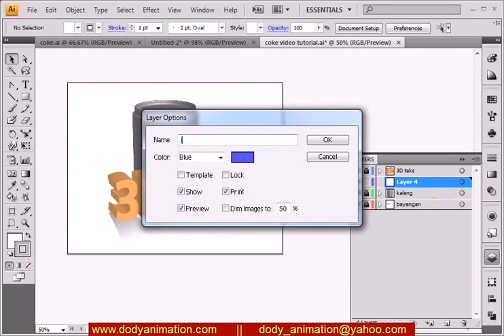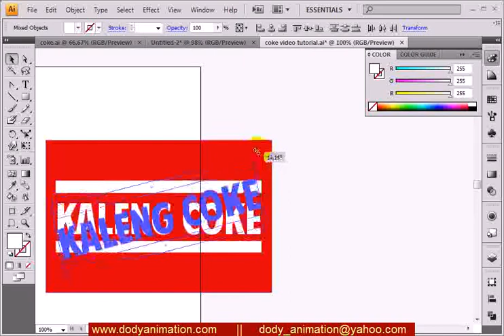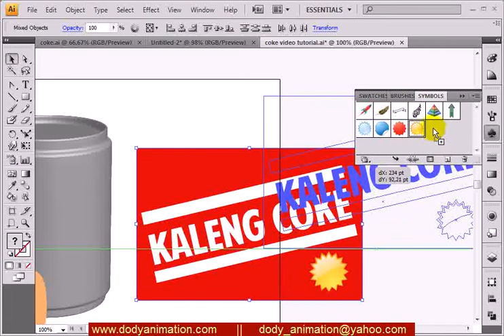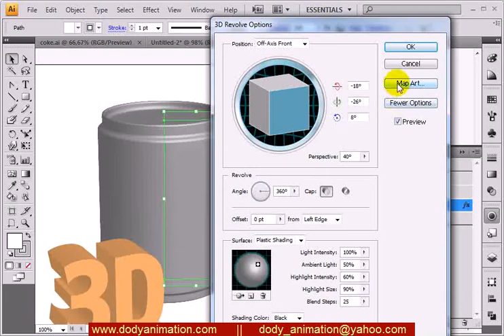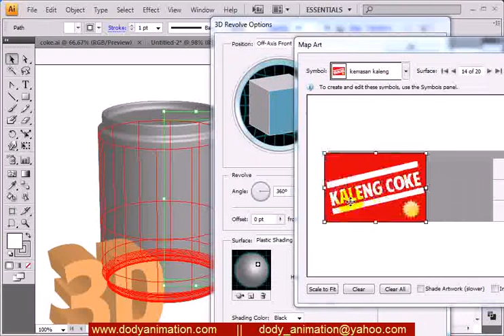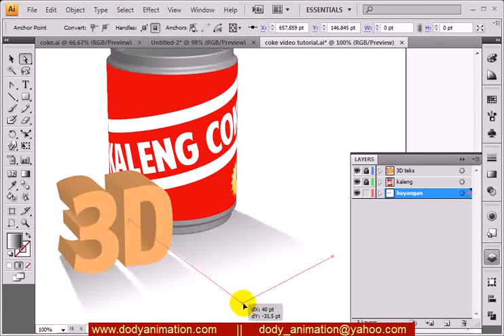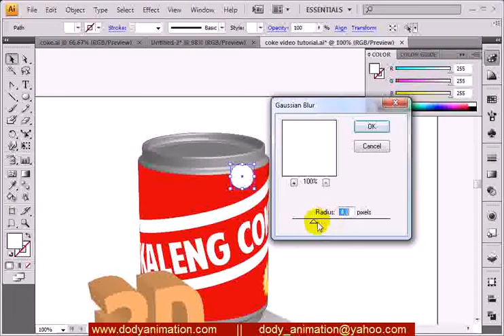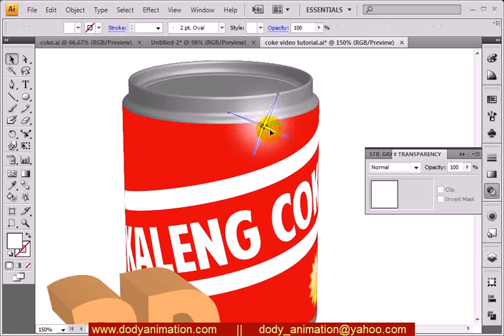illustrator 3D 3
Membuat objek 3 dimensi dengan software adobe  illustrator CS3. Sederhana dan mudah untuk di pelajari.